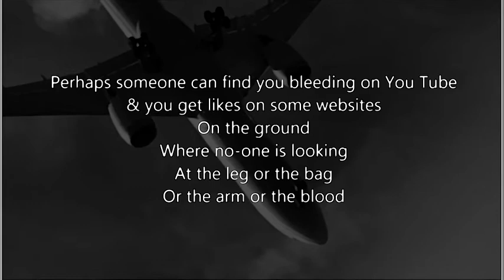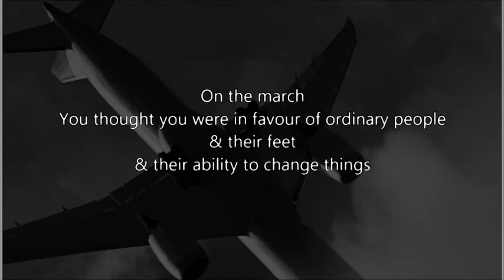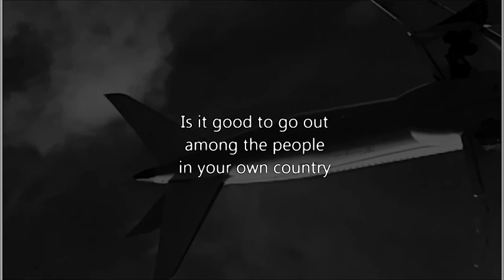NOTHING#3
A poem from the Crater Press book NOTHING CONCLUSIVE HAS YET TAKEN PLACE IN THE WORLD THE ULTIMATE WORD OF THE WORLD AND ABOUT THE WORLD HAS NOT YET BEEN SPOKEN THE WORLD IS OPEN AND FREE EVERYTHING IS STILL IN THE FUTURE AND WILL ALWAYS BE by Tim Atkins
Filmpoem by Tim Atkins
craterpress.co.uk